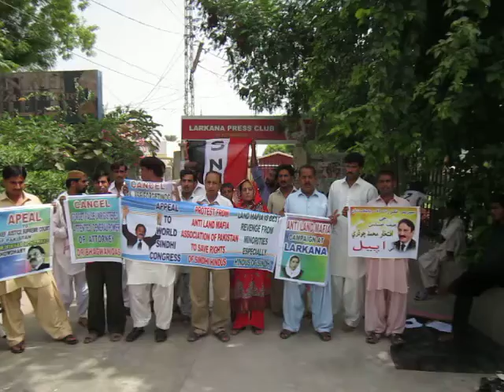ANTI LAND MAFIA CAMPAIGN AT LARKANA SINDH PAKSITAN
ON 22ND DAYS OF PROTEST OF ANTI LAND MAFIA ASSOCIATION OF PAKISTAN AT LARKANA PRESS CLUB IN WHICH THE MEMBERR/WORKERS 0F PRESIDENT OF SINDH NATIONAL PARTY ALSO SUPPORTED THE MINORITIES IN LARKANA CITY WHOSE LAND HAS BEEN ILLEGALY OCCUPIED BY MAKING FALSE AND FORGED  GENERAL  POWER OF ATTORNEY.